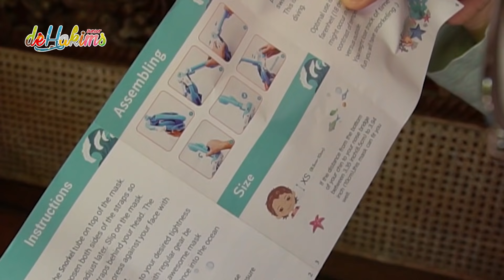ACAK-ACAK KOLAM JOGLO EH ADA YANG RUSAK !!